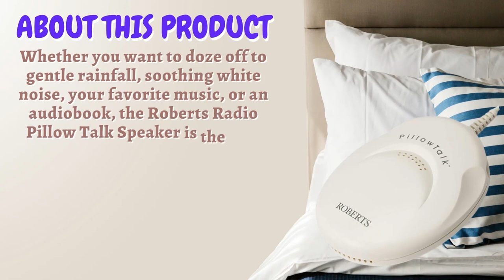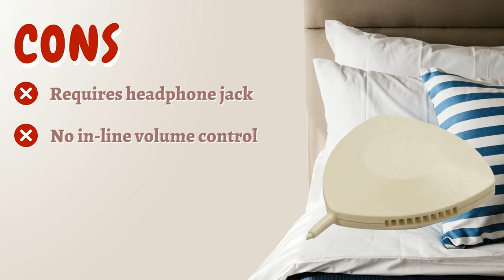BEST PILLOW SPEAKERS! (2022)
Many of you may be unfamiliar with pillow speakers, and some may be unsure how to select the best one. With this list of the best pillow speakers, you can listen to music, podcasts, and soundscapes without using earphones or headphones.

📌 Roberts Radio Pillow Talk Speaker
Enjoy podcasts, music, rain effects, and more at night

📌 SoundLAB Pillow Speaker
Supremely affordable, and surprisingly effective

📌 Sangean America Pillow Mate PS-100
A compact and cute pillow speaker